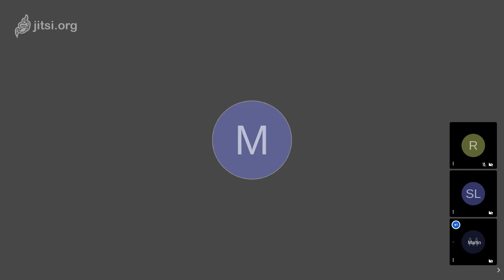Curso del El Capital